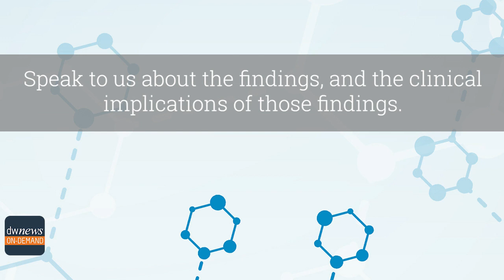Dr. Kohli On The REDUCE-IT Trial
DocWire News Medical Lead Dr. Payal Kohli details The REDUCE-IT Trial, which was presented at acc23